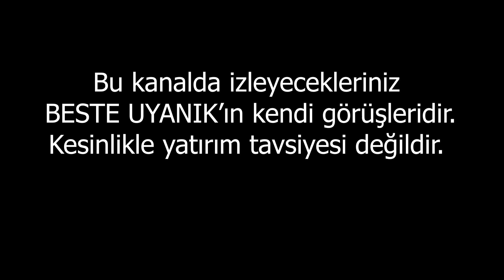Yatırım Savaşı Başladı! | Beste Uyanık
En Çok İzlenen Videolarıma Göz Atın:
1- 22 Şubat Dikkat!l Beste Uyanık
2- DİKKAT! PARANIZA SAHİP ÇIKIN! | BESTE UYANIK
3- ŞİMDİYE KADAR PARA KAZANDIM DEMEYİN! | Beste Uyanık
4- DOLAR DÜŞÜŞÜ GERÇEKÇİ DEĞİL! l BESTE UYANIK
5- VE DAVA BAŞLIYOR! UYARIYORUM! | BESTE UYANIK
6- İnat Ettim, Altınlarımı Satmayacağım! | Beste Uyanık
7- ÇÖKÜŞ! | Beste Uyanık
8- ETHERYUM ÇOŞTU, DOLAR YÖN DEĞİŞTİRDİ! ALTIN NE OLACAK?
10- 10 GÜN! l BESTE UYANIK